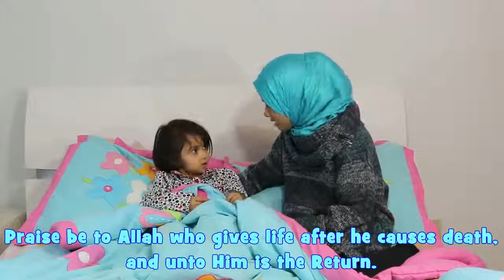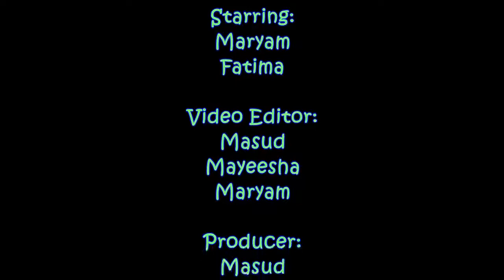Recommended supplication four our daily basis: Maryam Masud and Fatima Masud